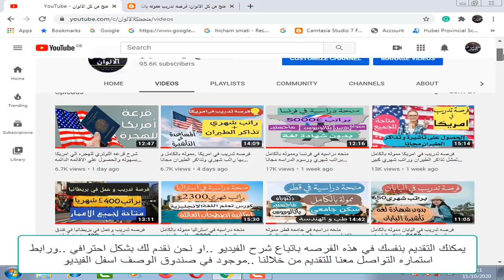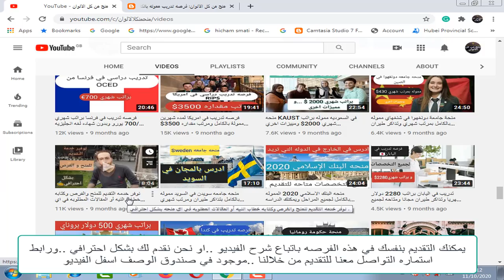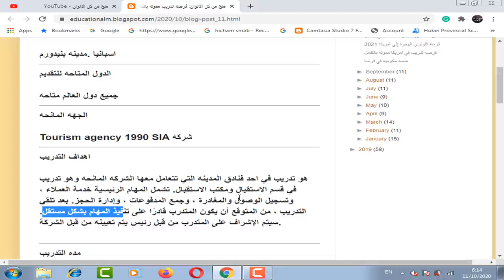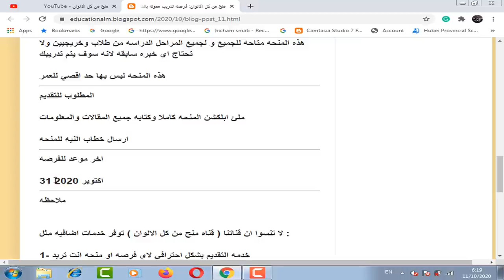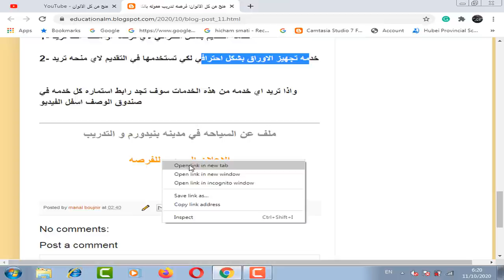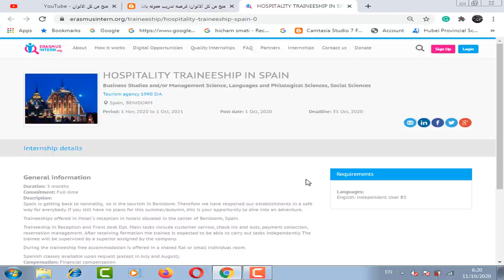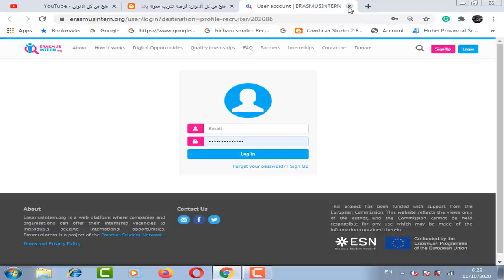فرصه تدريب في فندق في اسبانيا مموله بالكامل . براتب شهري والسكن وكورس لغه اسبانيه ومتاح للجميع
فرصه  تدريب في فندق في اسبانيا مموله بالكامل يشمل التدريب مجانا و السكن تابع للفندق و راتب شهري ومكافأت ماليه و مصاريف النقل و يتم عمل رحلات استكشافيه في المدينه و ممكن العمل بشكل رسمي اذا اتممت مده التدريب و اذا كنت شخص ممتاز اثناء التدريب و يتم عمل كورسات لتعلم اللغه الاسبانيه مجانا علي حساب المنحه و هذه المنحه متاحه للجميع و لجميع المراحل الدراسه من طلاب وخريجيين ولا تحتاج اي خبره سابقه لانه سوف يتم تدريبك و هذه المنحه ليس بها حد اقصي للعمر و هذه المنحه لا تحتاج شهاده لغه انجليزيه للتقديم